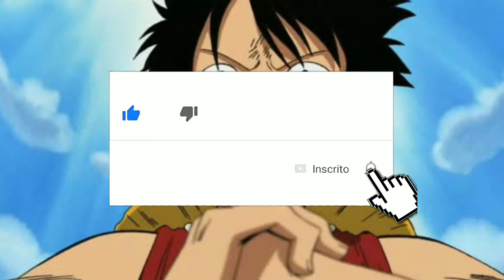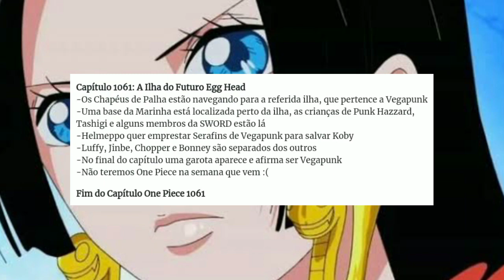BOMBA! One Piece 1061 - LUFFY se SEPARA DO BANDO, O PLANO PARA SALVAR KOBY ( SPOILER )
BOMBA! One piece 1061 - LUFFY se separa do bando... ( SPOILERS )